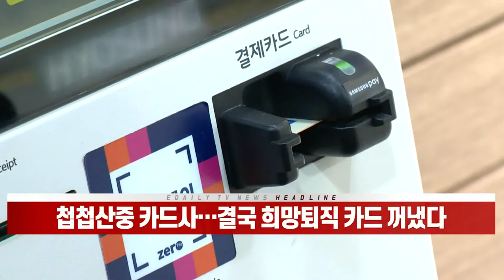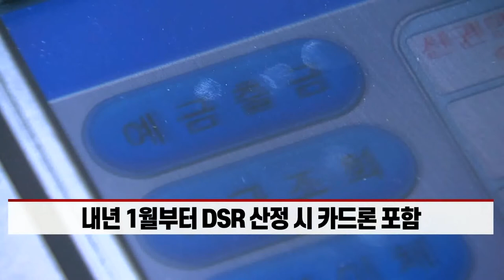첩첩산중 카드사… 결국 희망퇴직 카드 꺼냈다 (20211221)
# 내년 적용될 카드가맹점 수수료율 개편안 발표 임박
- 내년 1월부터 DSR 산정 시 카드론 포함
- 자본 확충 부담 늘어... 추가적인 금리 인상 시 조달비용↑
- KB국민카드 희망퇴직 실시… 우리카드도 준비 중